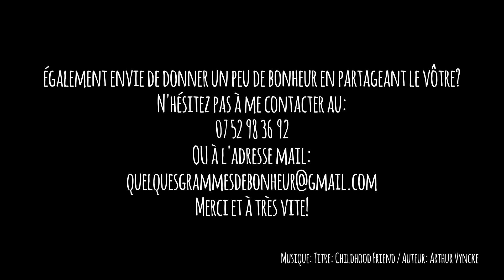Marion - Podcast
Tel un joli cliché, certains moments restent gravés.

Également envie de donner un peu de bonheur en partageant le vôtre?